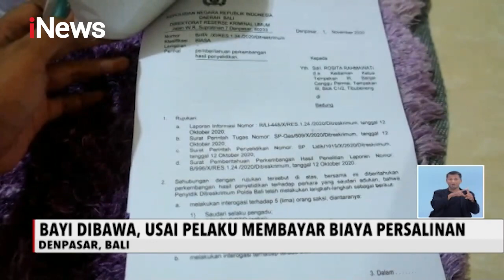Kisah Pilu Dialami Seorang Ibu, Diimingi Biaya Persalinan Justru Kehilangan Bayi - iNews Siang 21/11